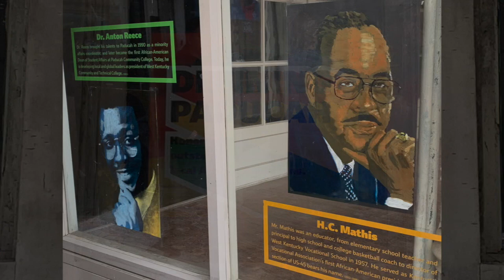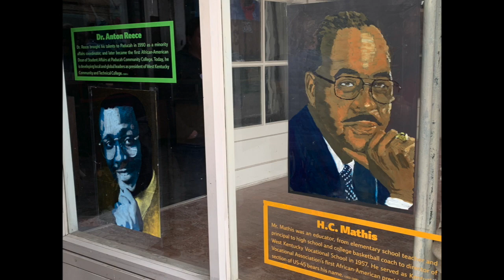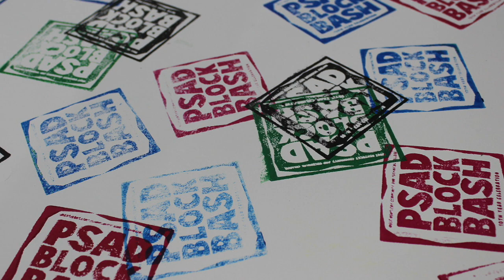The Heart of Collaboration-Local Artist Series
Dr. Belt continues her focus on local Paducah artists. In this episode, Dr. Belt featuresTanya Neitzke.  Tanya talks about her history as an artist, her artistic mentors and her work at WKCTC's Paducah School of Art and Design.